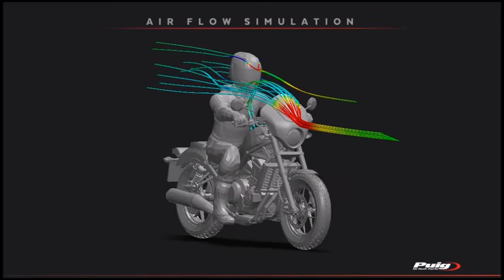Ref. 21105-21104 | Puig Semifairing Dark Night Model for Honda CMX1100 Rebel 21’-